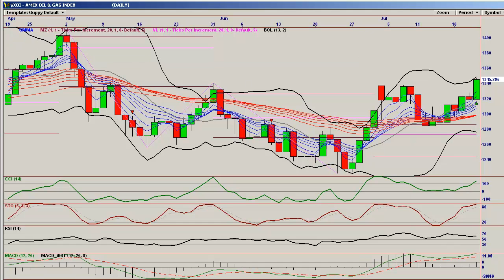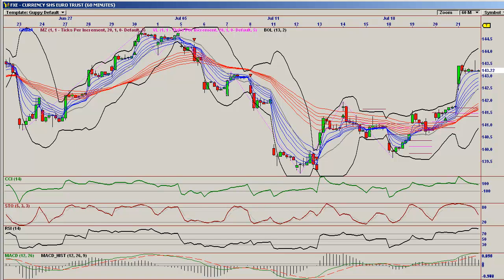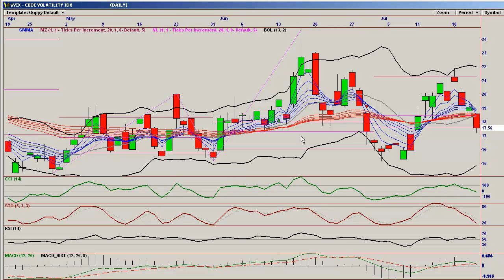Bears In Exile Market Overview July 21st 2011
DJI, SPX, VIX, XOI, TNA, UUP, FXE, GLD, SLV